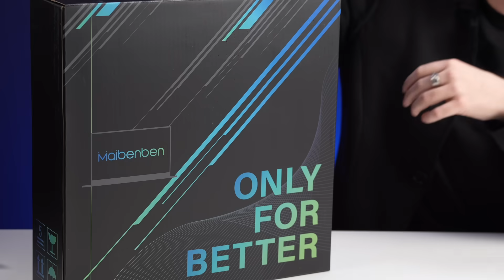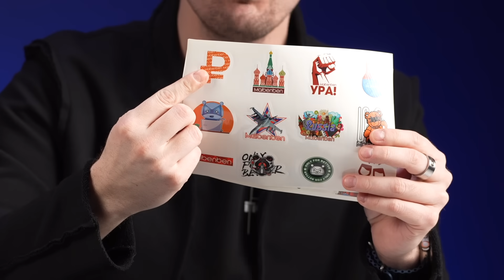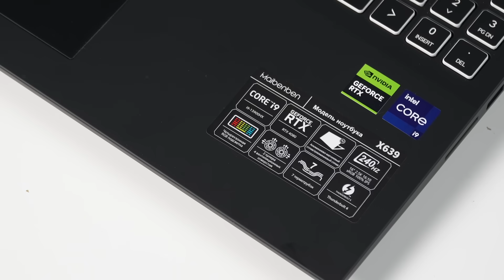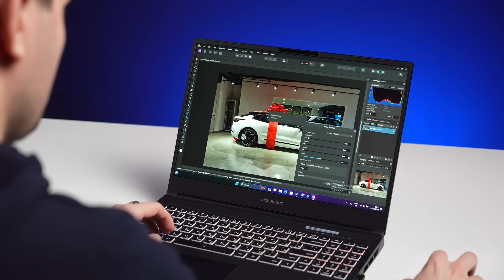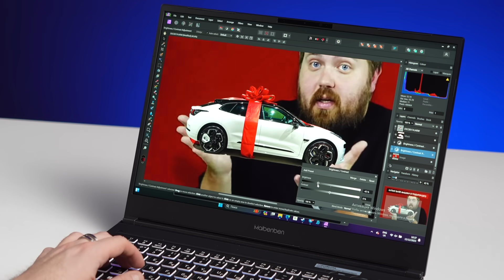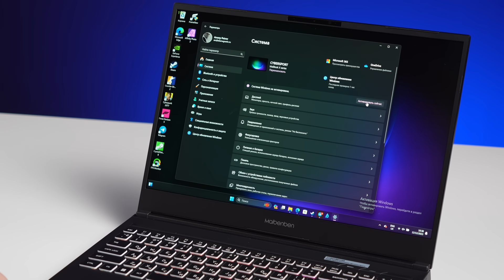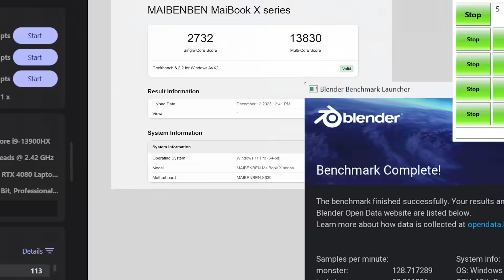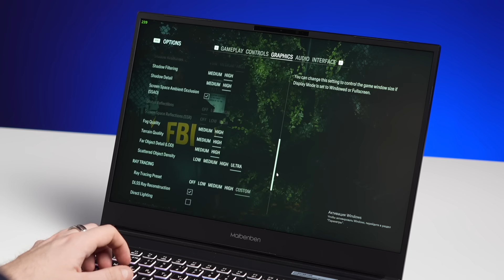Мощный игровой ноутбук на RTX 4080 для GTA VI по цене котлеты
ООО «Бамбук»
erid: 2SDnjc2ys6g